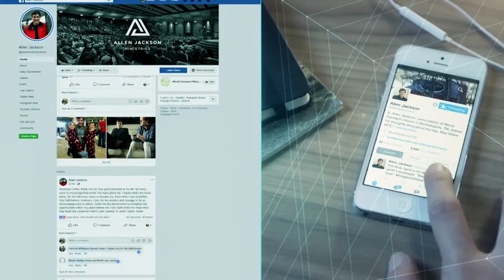ОРУЖИЯ ВОИНСТВОВАНИЯ НАШЕГО. «Предназначение» (2035)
В этом выпуске пастор Аллен Джексон говорит об оружии воинствования нашего. Вы разберетесь с тем оружием, которое Бог вложил в наши руки.

Он дал нам задание, которое нужно понимать в контексте конфликта. Это не просто курс или семинар. Нас послали на передовую, и мы должны знать, какое оружие есть у нас. Эта сессия уникальна для нас. Этот выпуск содержит послание, молитву и задачу для нас. Бог движется на земле.